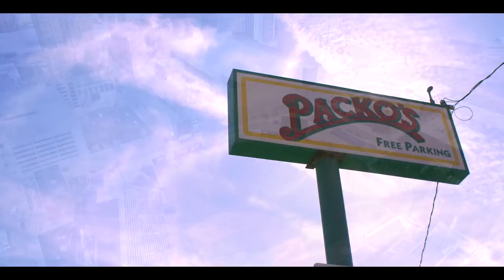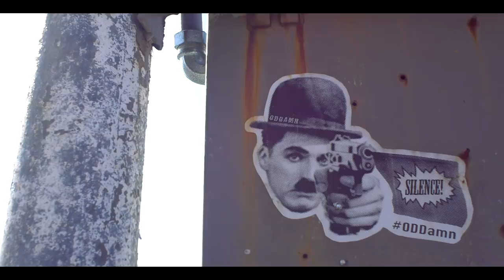Eddie Dawson Ft. Hansum - "Run Up" / Shot by Hogue Cinematics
EDDIE DAWSON